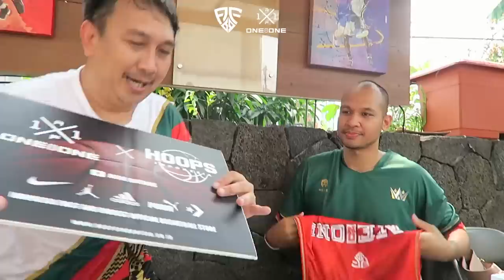Kaleb Ramot pulang Bandung! (hampir)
Kaleb balik lagi ke Enzo's Court!! momentnya pas banget, Kaleb baru balik dari Playoffs setelah Dewa United Surabaya kalah dari Prawira Bandung.

Kali ini Kaleb udah nikah terus Kaleb udah Comeback bareng Dewa United tapiii Kaleb masih banyak di DM buat balik ke Bandung. waduh, gimana tuh ya ceritanya??